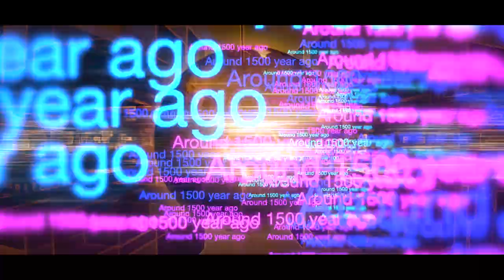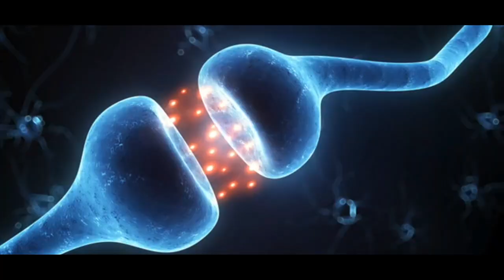Chess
While the lockdown due to the Covid crisis has us sitting at home all day, chess has perhaps proven to be not only an engaging activity to keep those brain cells working but also brought families together. We, at Wisdom School, dwelled deeper into this brilliant game and tried to incorporate all that Chess stands for. Hope this 3-minute video stays with you for more than 30 years.